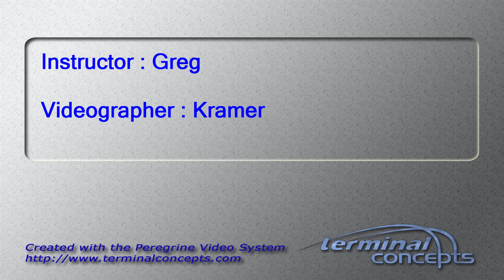Jon Pawelczyk's Tandem skydive!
Jon Pawelczyk's tandem skydive on Friday, September 02, 2016 with Greg at Skydive Indianapolis.  Located in Frankfort, IN, Skydive Indianapolis is THE place for tandem, AFF and experienced skydivers.  Come out and Skydive Indiana, Skydive Kentucky, and Skydive Ohio!